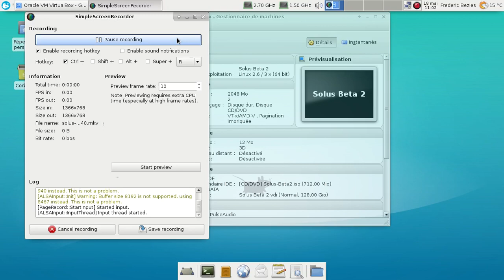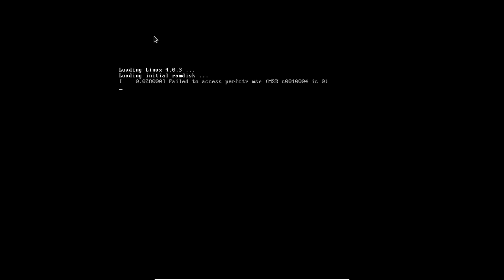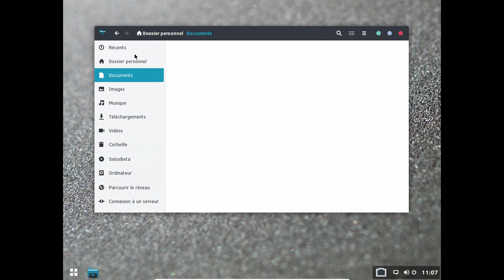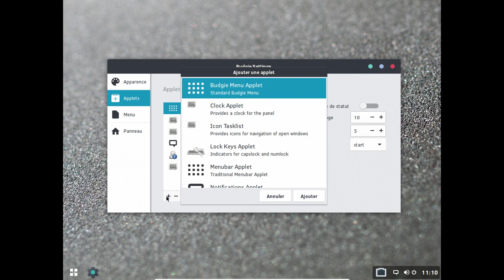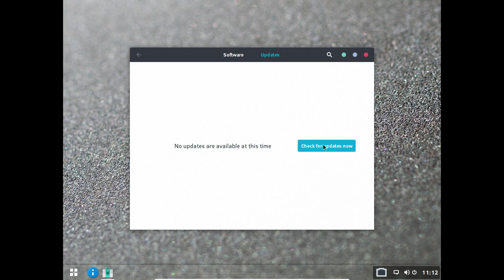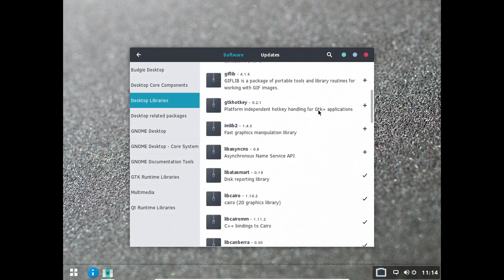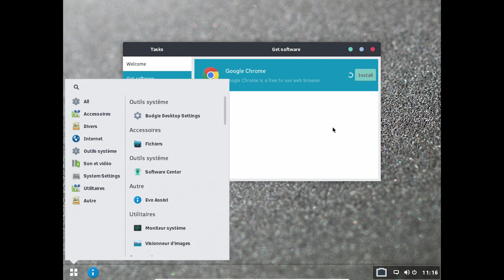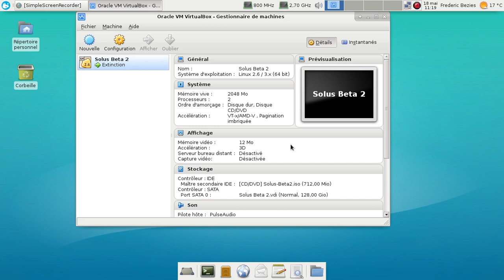Solus béta 2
Solus beta 2 en action. Nouveau nom du projet connu jadis comme étant la EvolveOS.